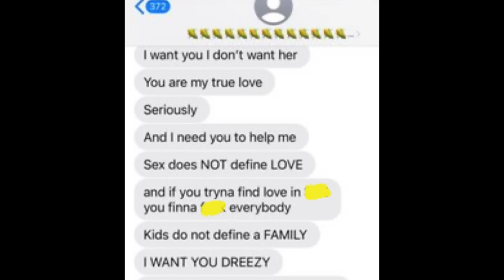Yungmiami Tries To Rev!ve Her Career After Diddy Lawsuit!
In today’s thoughts & opinions video we discuss these topics: Yungmiami Tries To Rev!ve Her Career After Diddy Lawsuit!